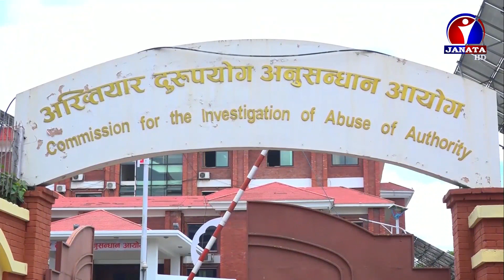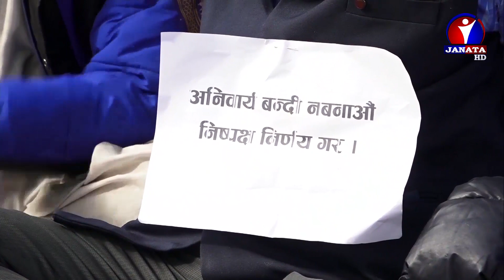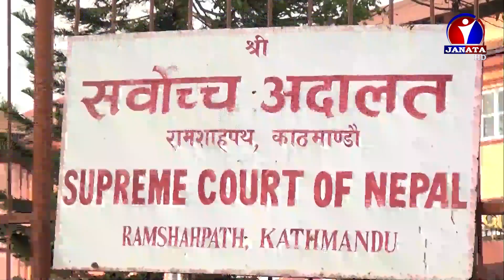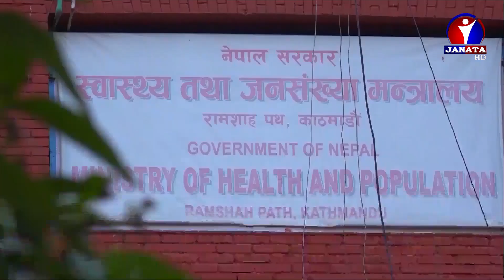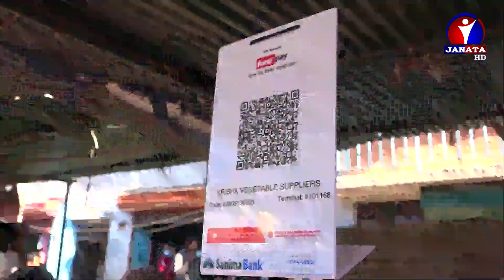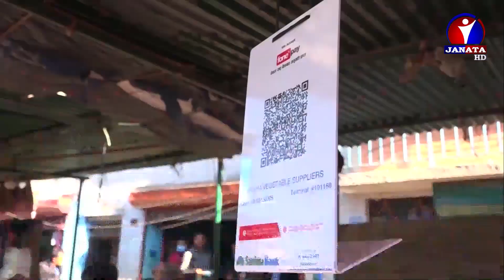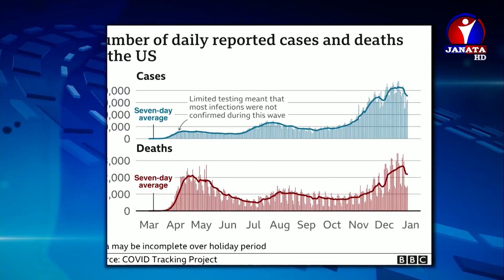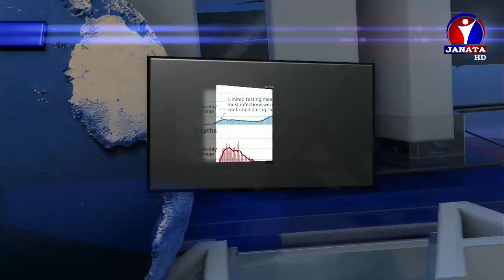Maithili Samachar || मैथिली समाचार - 2077 Poush 15